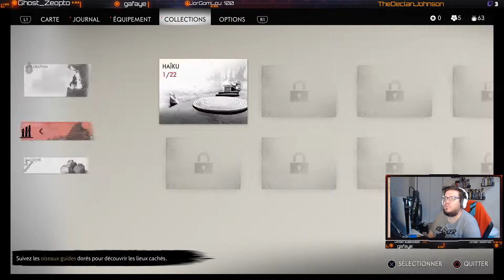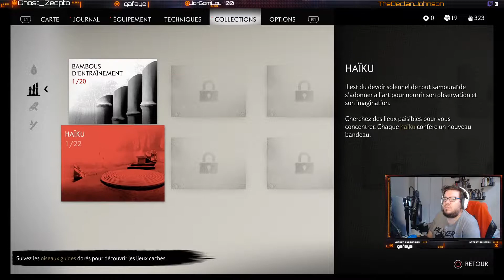Ghost Of Tsushima Director's Cut : #1 Jin Sakai